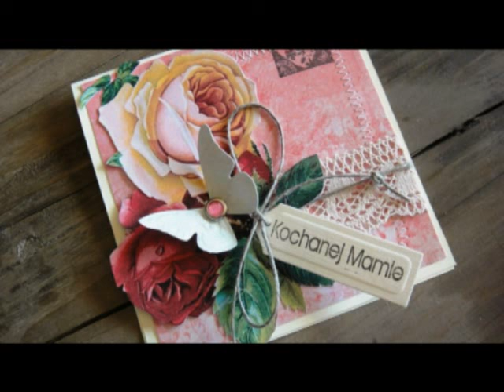Dziękuję mamo- Mirek Gos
Utwór dedykuję swojej mamie. Mirek.